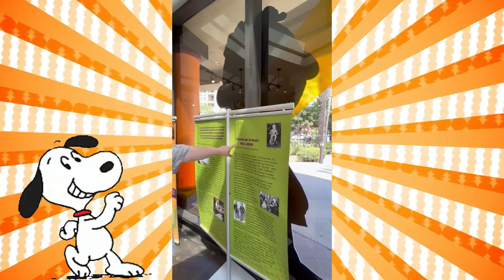Musings: Comic Con 2022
Musings about Comic Con San Diego 2022 from David Moravee, Funeral Director, Star Trek Fan, and former Reality Show personality.